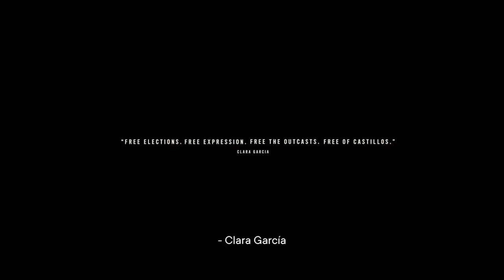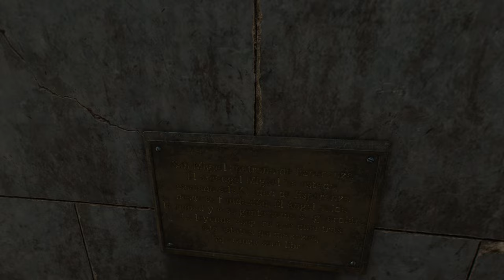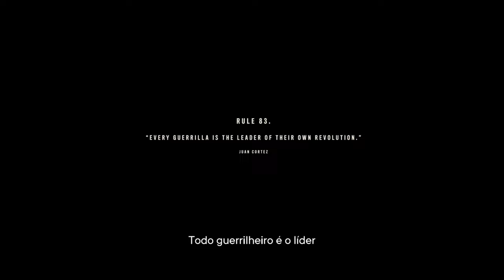FAR CRY 6 - PARTE 48: Contra a Parede e Covil do Leão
Continuando a campanha de Far Cry 6  com as Missões Contra a Parede e Covil do Leão.